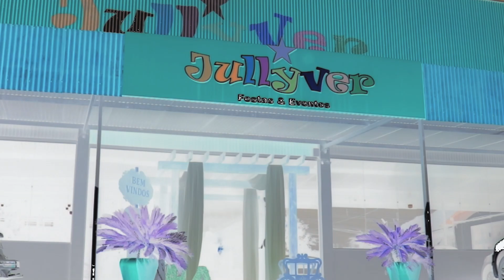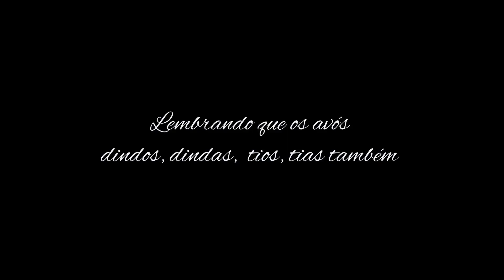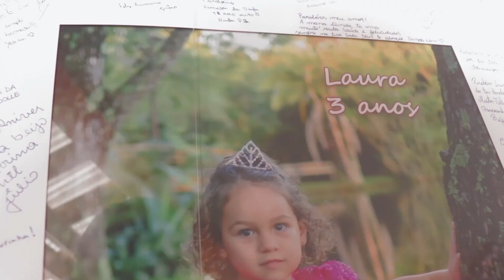TW FOTOGRAFIA - LAURA - FESTA 3 ANOS